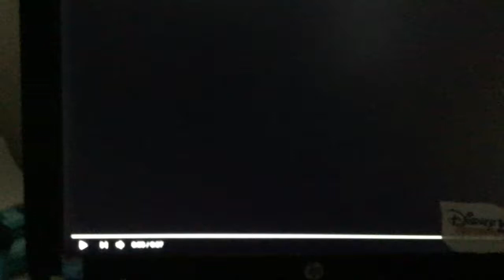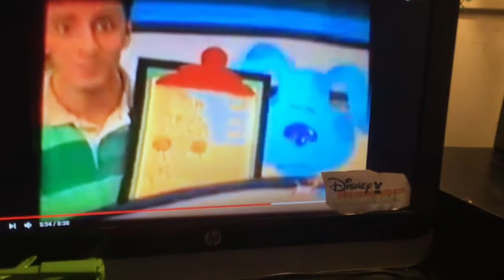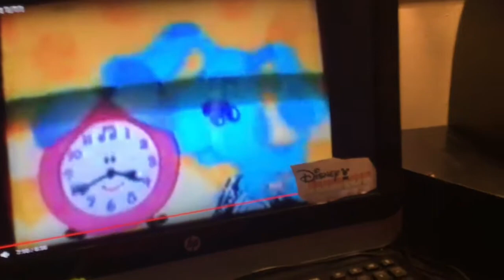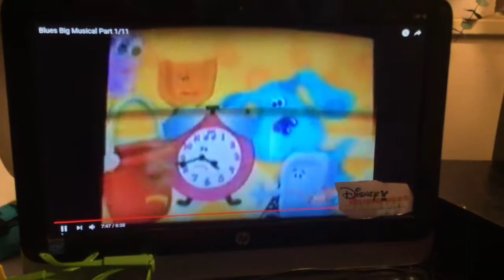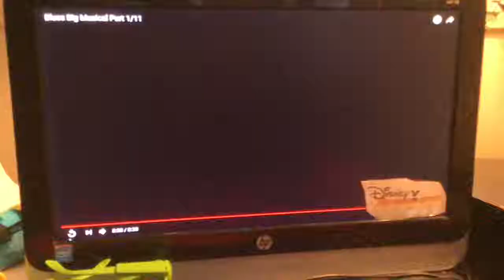Blues big music show part one on Disney Junior